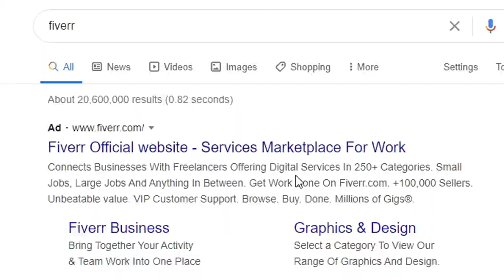I Hired Another Bedwars Coach on Fiverr and Tested his Patience...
In today's video we troll yet another Bedwars coach! I acted as if I was a pretty bad player and was in dire need of some assistance. However I did not make it easy for this coach as I was an annoying student and lacked some vital game sense. This video also took a very unexpected turn where the coach was somehow convinced that I was SammyGreen. Don't know how that happened.

PC SPECS:

CPU: Ryzen 5 3600
GPU: RTX 2070 SUPER
RAM: 16GB DDR4 3000mHz

PERIPHERALS:

MIC: FIFINE K670B
KEYBOARD: Corsair K95 Platinum
MOUSE: Logitech G502 Proteus Spectrum
HEADPHONES: Turtle Beach XO FOUR Stealth
MONITOR #1: MSI MAG251RX 240Hz
MONITOR #2: AOC 2590G4 144Hz

TEXTURE PACK: Lukaip 16x

If you see this, I love you.